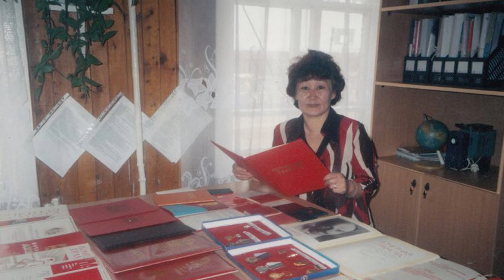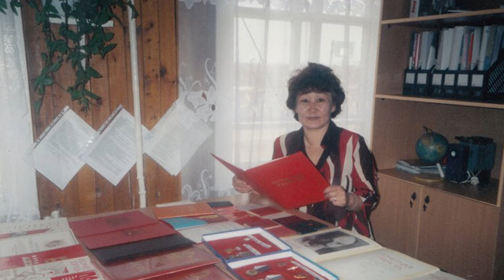"От всей души!" – "Сеткиливис ханызындан!"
Программа выходит во вторник и четверг в 17:20, в субботу – в 08:30